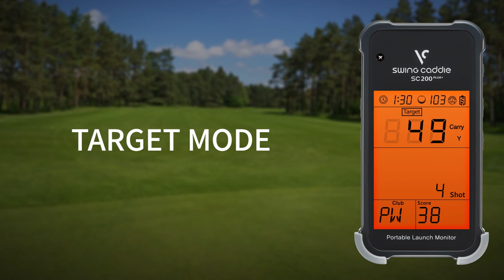Swing Caddie SC200 Plus - silas lam